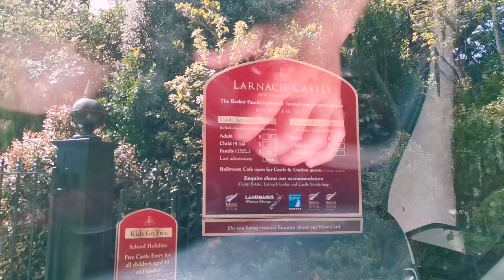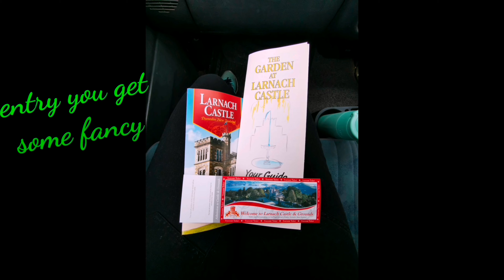Our day at Larnach Castle • South Island • New Zealand | 在拉納克城堡的一天 • 紐西蘭 • 南島 • 旅遊日誌 (中英字幕)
On a beautiful Summers day, Crystal and I headed out to Larnach Castle in Dunedin. Follow our video and explore at the castle with us!
在一個天氣晴朗的夏天，水晶與我前往位於但尼丁的拉納克城堡。跟著我們的影片一起在城堡裡探險吧！

※ Castle, Gardens & Grounds Access (self-guided)
Entry to the Castle including the tower, ballroom cafe, gift shop, Castle gardens, grounds, historic stables and outbuildings. Informative brochure provided, in several languages, for self-guided tour of Castle, gardens and grounds.
Adult $35.00
Child (aged 5 - 14) $12.00
Child (aged 0 - 4) FREE
Family Pass (2 adults and up to 4 children) $82.00

※ Gardens & Grounds Only (self-guided)
Entry to the Castle's gardens and grounds, ballroom cafe, historic stables and outbuildings. Informative garden and native plant trail brochures and maps provided to assist with exploring the gardens and grounds.
Adult $17.50
Child (aged 5 - 14) $5.00

追蹤我們的IG:  THE_LIFE_OF_BABU

🧔🏻+👩🏻+🚐 = The Life of BaBu